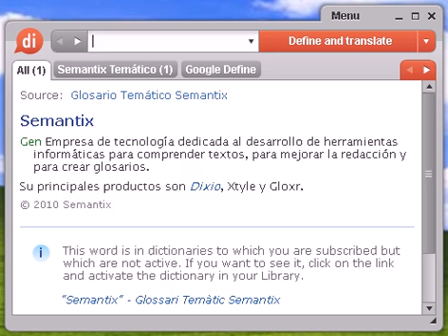Definición de vividora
Source:  Tesauro Español (OpenThesaurus) vividor 1 aventurero, intrigante, oportunista, caradura, aprovechado 2 golfo, vago, holgazán, vagabundo 3 gorrón, aprovechado, chupón, chupóptero, gorrista, parásito, pegote, sablista, sacacuartos, caradura, mogrollo 4 jaranero, bullicioso, alborotador, festivo, follonero, juerguista, marchoso, parrandero, cachondo, animado, entretenido 5 juerguista, parrandero, jaranero, calavera, tarambana 6 vivales, vivo, listo, fresco, caradura, cara, jeta © OpenOffice.org

vividora, diccionario, define, definir, significado, español, castellano, Dixio